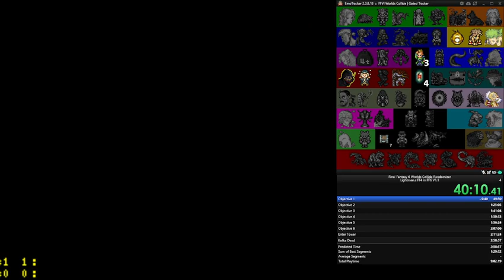Final Fantasy 6: Worlds Collide - Custom FF4 style - Season 2 - Run 4 - ICFPE? - (2:56:45)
Roll with Seedbot! ff4inff6beta

Version   1.3.1d
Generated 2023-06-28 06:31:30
Input     ff3.smc
Output    ff6wc_1obawxl1tup9.smc
Log       ff6wc_1obawxl1tup9.txt
Seed      xbpnvcfxulc0
Flags     -cg -oa 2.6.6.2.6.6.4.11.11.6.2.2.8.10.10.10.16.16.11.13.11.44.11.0 -ob 3.4.4.3.r.5.r.7.r.9.r.11.r.12.r.1.r -oc 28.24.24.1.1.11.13 -od 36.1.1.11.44 -oe 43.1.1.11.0 -of 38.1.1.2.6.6 -og 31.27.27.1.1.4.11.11 -oh 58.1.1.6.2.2 -oi 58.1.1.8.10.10 -oj 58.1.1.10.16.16 -sc1 randomngu -sc2 randomngu -sal -sn -eu -csrp 75 125 -fst -sel -brl -bel -slr 4 18 -lmprp 75 125 -lel -srr 25 35 -rnl -rnc -sdr 2 6 -das -dda -dns -del -sca -ssd 100 -scis -scia -com 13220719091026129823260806 -rec1 28 -rec2 3 -rec3 11 -xpm 6 -mpm 5 -lsc 1 -hmc 1 -xgc 1 -ase 5 -sed -sfb -bbs -drloc shuffle -stloc mix -bnds -be -res -fer 0 -escr 100 -dgne -wnz -mmnu -cmd -stesp 2 2 -esrt -ebr 100 -emprp 75 125 -eebr 7 -ems -emi -nm1 setzer -rnl1 -rns1 -nm2 mog -rnl2 -rns2 -nmmi -mmprp 75 125 -smc 3 -sws 10 -sfd 10 -sto 2 -sj 24 -iebr 7 -ieror 100 -csb 10 25 -mca -stra -saw -sie -sprp 75 125 -sdm 5 -npi -snbr -sebr -snes -snsb -sesb -snee -snil -ccrs -chrm 25 0 -cms -name Rydia.Kain.Cecil.Edward.Cid.Yang.Rosa.Tellah.Cuore.Palom.Porom.Edge.FuSoYa.DCecil -cpal 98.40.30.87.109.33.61 -cpor 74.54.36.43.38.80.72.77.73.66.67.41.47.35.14 -cspr 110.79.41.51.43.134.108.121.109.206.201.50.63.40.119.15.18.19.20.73 -cspp 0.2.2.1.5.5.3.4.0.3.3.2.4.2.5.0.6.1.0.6 -frm -wmhc -cor 100 -crr 100 -crvr 255 255 -crm -cnee -cnil -ari -anca -adeh -nmc -nee -nil -noshoes -nu -nfps -nfce -fs -fe -fvd -fr -fj -fbs -fedc -fc -move bd -ond -rr -npctips -npctips -etn -yvxz
Hash      Figaro Guard, Clyde, Fish, Behemoth